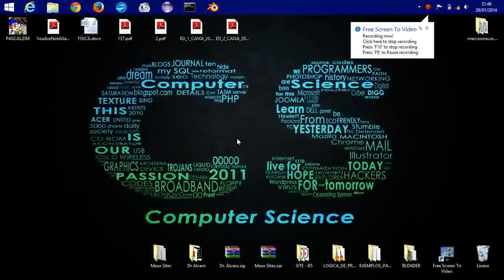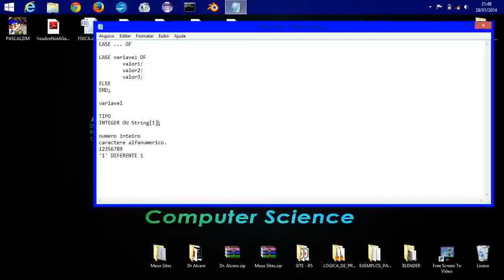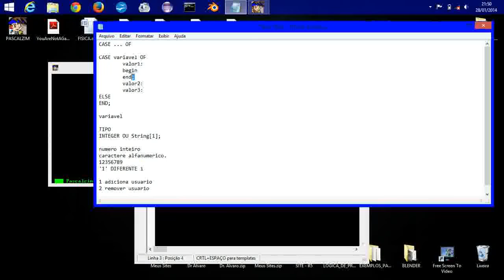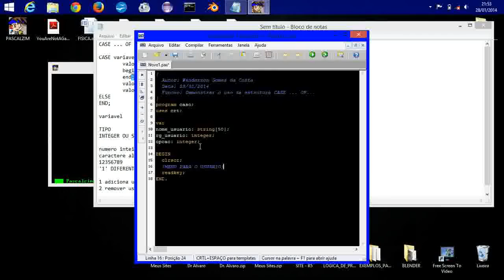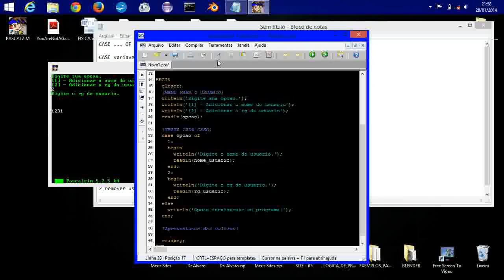Curso de Algoritmos (Pascalzim) - Lógica da programação Vídeo Aula 15